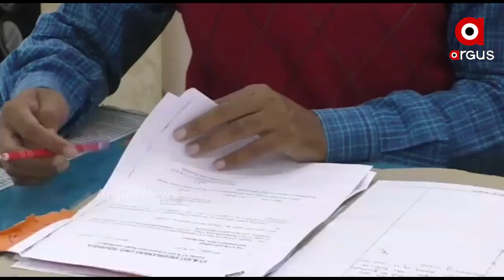ରାଉରକେଲାରେ ଅପହୃତ ଯୁବ ବ୍ୟବସାୟୀ ଉଦ୍ଧାର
ରାଉରକେଲାରେ ଅପହୃତ ଯୁବ ବ୍ୟବସାୟୀ ଉଦ୍ଧାର । ଚାରି ଦିନ ପରେ ଘରକୁ ଫେରିଲେ ବ୍ୟବସାୟୀ ପ୍ରଦୀପ କୁଣ୍ଡୁ । ବ୍ୟବସାୟୀଙ୍କୁ ଉଦ୍ଧାର କରିଛି ସୁନ୍ଦରଗଡ ପୋଲିସ । ଅପହରଣରେ ସାମିଲ ଅଛନ୍ତି ବାହାର ରାଜ୍ୟର 5 ଅପରାଧୀ । ତେବେ ସେମାନେ କାହିଁକି ବ୍ୟବସାୟୀଙ୍କୁ ଅପହରଣ କରିଥିଲେ ସେ ନେଇ ଜଣାପଡିନାହିଁ ।